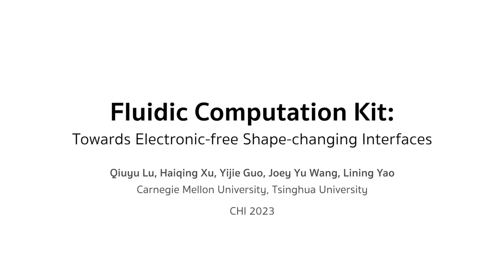Fluidic Computation Kit: Towards Electronic-free Shape-changing Interfaces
Qiuyu Lu, Haiqing Xu, Yijie Guo, Joey Yu Wang, Lining Yao

Session: Discovery Track Wednesday

Although fluidic computation has been utilized to develop interactive devices in the field of Human-Computer Interaction (HCI), the limited computation complexity of previous work hinders the exploration of richer interaction modalities. Based on the Fluidic Computation Kit we developed, this paper explores how unconventional mechanical computing can be leveraged to design shape-changing interfaces that integrate input sensing, output, and complex computation. After introducing the design space enabled by the Kit, we explain how to design four types of elementary computational components and six categories of operators. We end by providing several application scenarios which illustrate the Fluidic Computation Kit’s potential to build sophisticated circuits (e.g., a parallel processor) for use in the field of HCI.